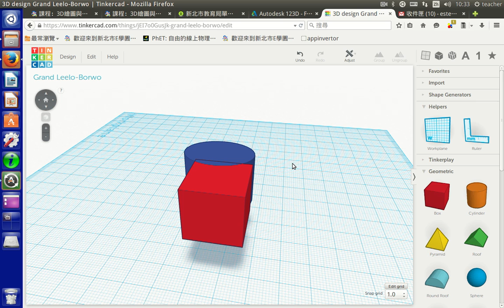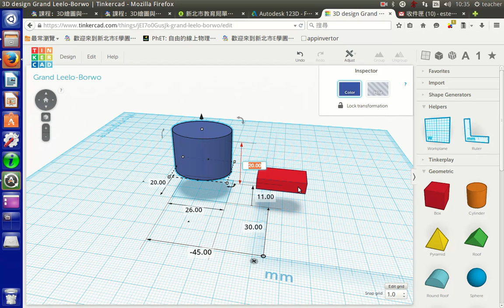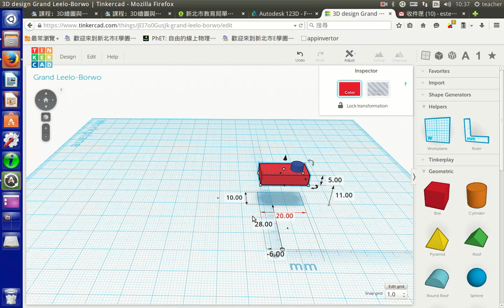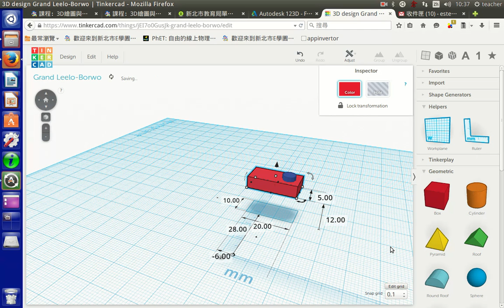a07尺規精準定位與大小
尺規精準定位與大小